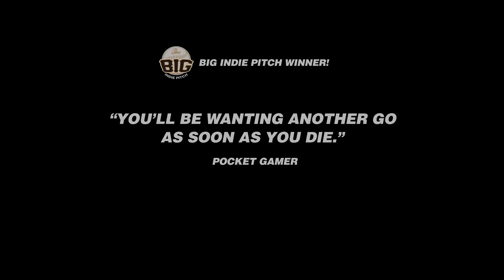Flame Over - Official PS Vita Trailer (Vita)